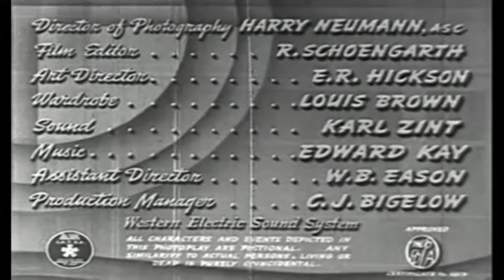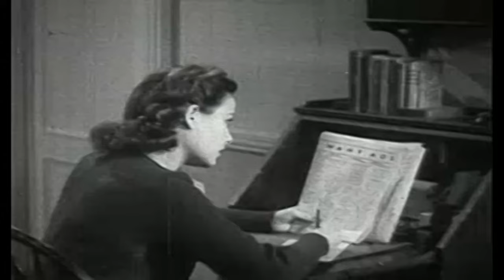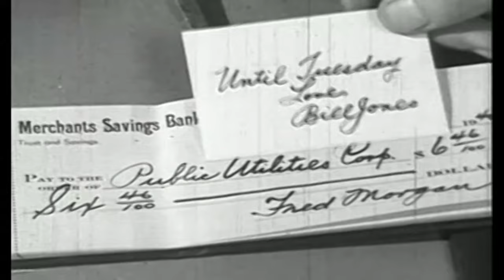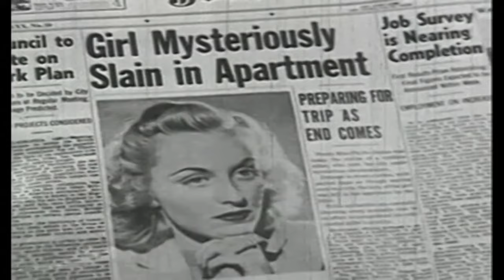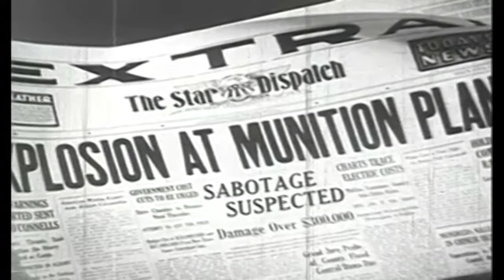Chasing Trouble | English Full Movie | Drama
In the film, a carefree soul finds themselves drawn into a whirlwind of unexpected events when a seemingly harmless escapade spirals into chaos. What starts as a simple quest for fun quickly evolves into a race against time as they uncover a web of secrets and mischief that threatens to unravel everything they hold dear. With a cast of quirky characters and high-stakes situations, the journey becomes a heart-pounding adventure filled with laughter, danger, and a few surprising twists. Will they manage to navigate the madness and restore order before it's too late? Get ready for a wild ride that will keep you guessing until the very end!

Starring: Frankie Darro, Marjorie Reynolds, Mantan Moreland